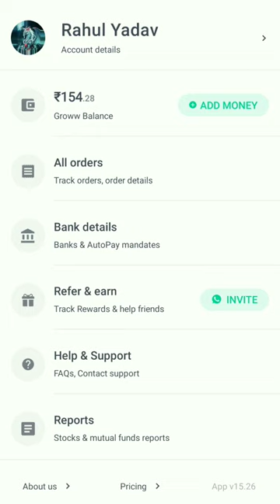how bank auto-pay setup with- out debit and credit cards video's